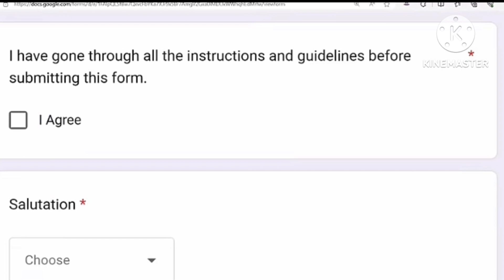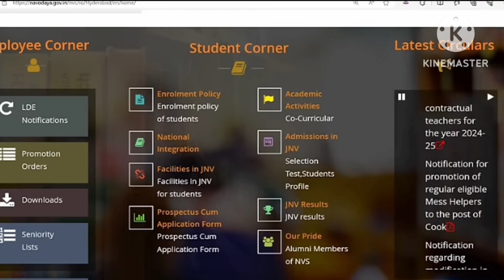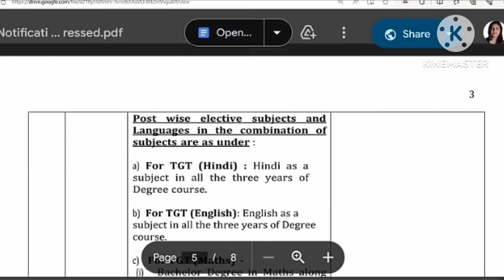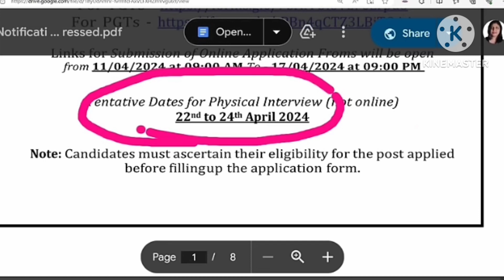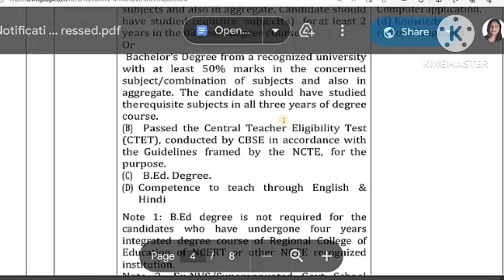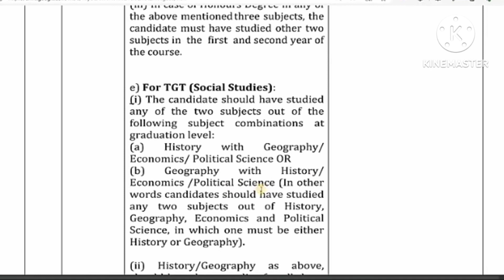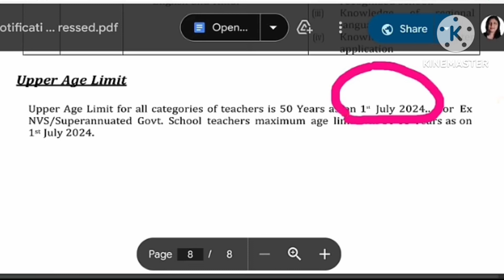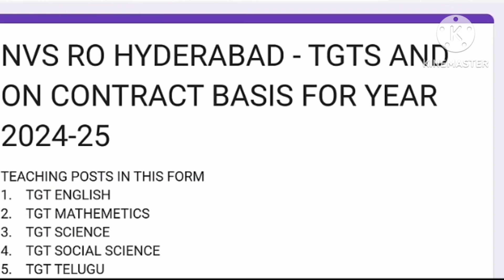खुशखबरी नई नवोदय शिक्षक भर्ती 2024 | विज्ञापन जारी | आवेदन शुरू | PGT TGT PRT | ALL SUBJECTS